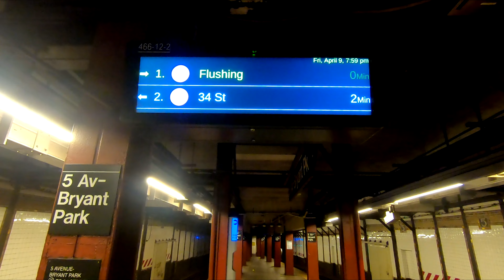MTA New York City Subway: R188 (7) LCL/EXP Trains | 5th Avenue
IRT Flushing Line:
5th Avenue

Trains in the video: R188